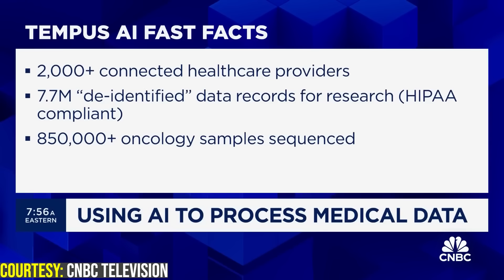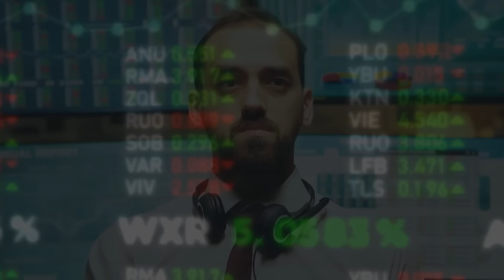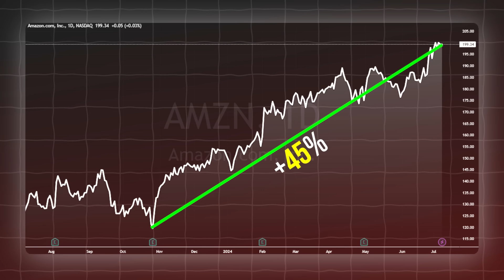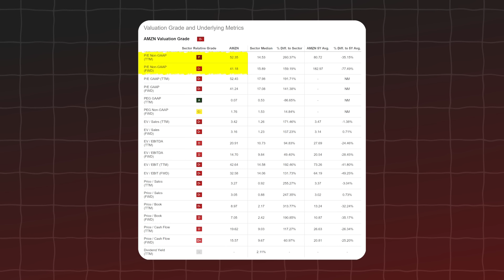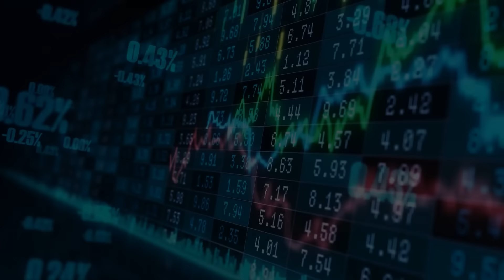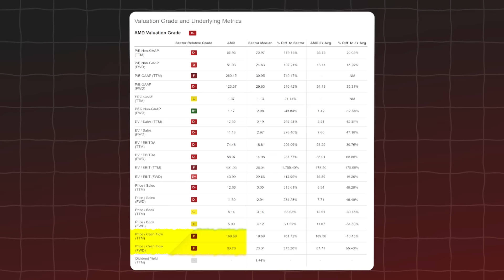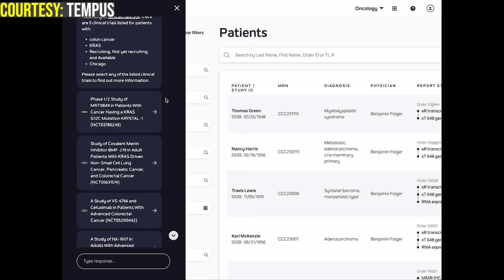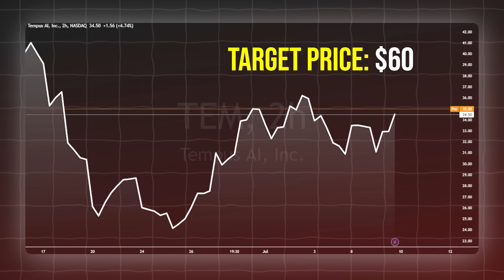According To Billionaires, These Top 3 Stocks Will 10x In 1 Year Time & You Will Become Millionaire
Artificial intelligence is rapidly transforming our world, from revolutionizing industries to automating tasks and even composing music. Experts predict AI will continue to play a pivotal role in shaping the coming decade, impacting everything from healthcare and transportation to manufacturing and entertainment. As an investor, ignoring this transformative technology could mean missing out on significant opportunities for future growth.
But with a vast and ever-evolving AI landscape, where do you even begin to invest?